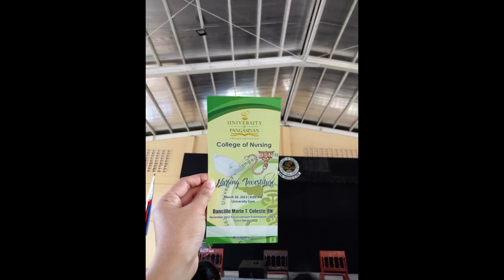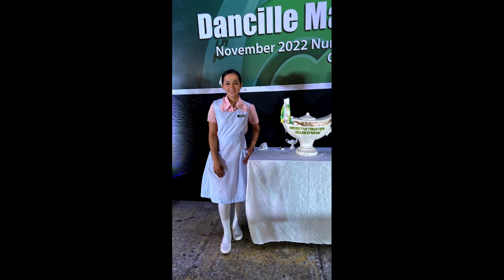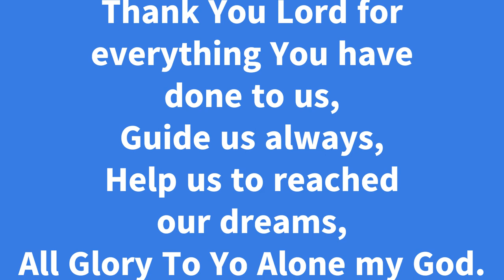PHINMA UNIVERSITY OF PANGASINAN "NURSING INVESTITURE" Re-capping and Re-pinning Day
Hello, If you watched my previous video (Short video) You see there that after my review sessions for my Qualifying Exam, This is it. Truly that God is good, because I've prayed for this, to passed my qualifying exam so that I will be qualified to enroll in 4rth year college as Student Nurse and to be part of this awaited event (the recapping day).
Nothing is impossible, believe in God and believe in yourself that If you did your part, believe that you will reap what you deserve, I am just so happy, and still fighting for my dreams, I am asking for your prayer. Thank you and God bless! Take care always.